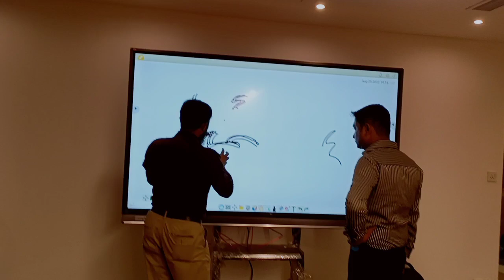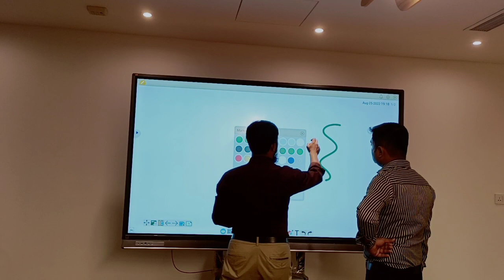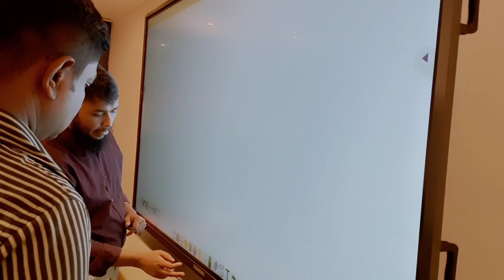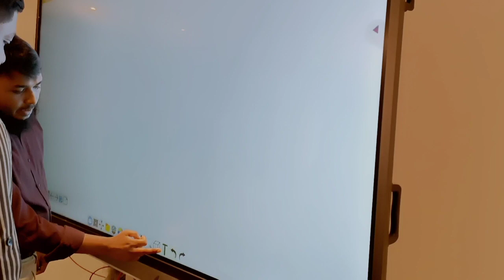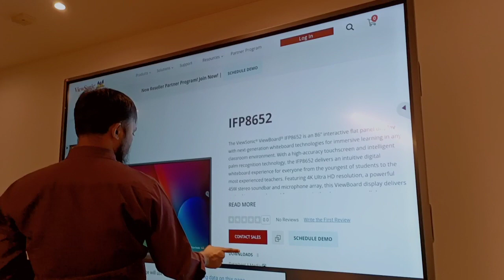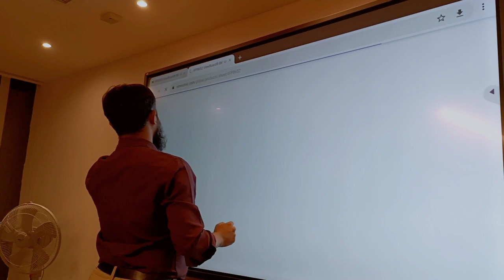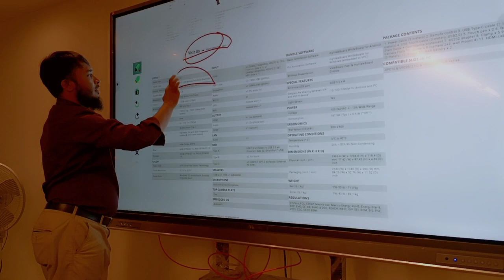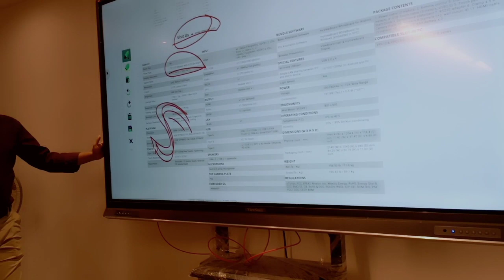86" TV 86" IFP 86" view bot installment and service